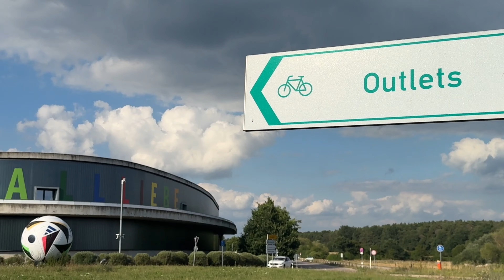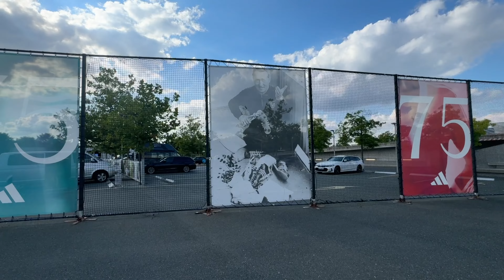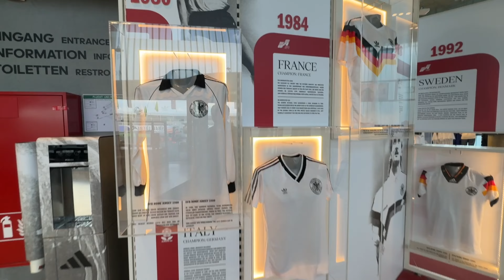Entremos a Curiosear a un Outlet de Adidas en Alemania